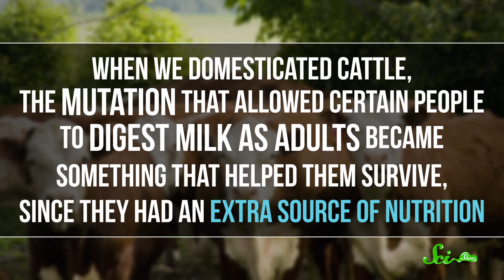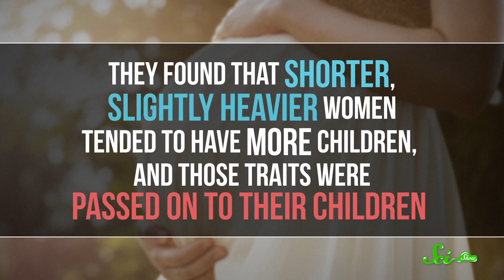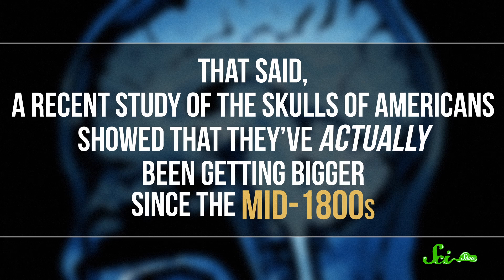The Future of Human Evolution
Do you like drinking milk or chatting with your friends? Well, you can enjoy those because of the evolution happened over the past million years, and we are still evolving. Let's find out what will we be like in the future with us!